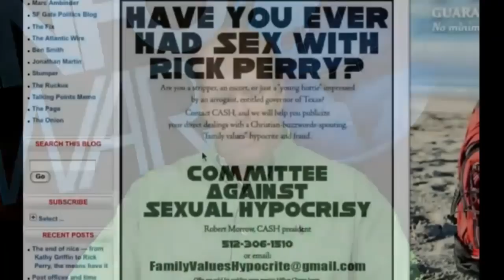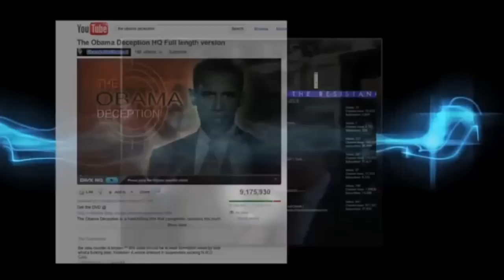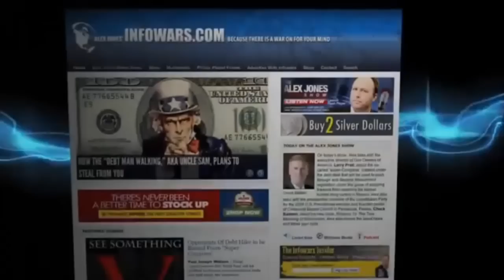Rick Perry or RON PAUL for President 2012?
Bilderberg-Approved Perry Set to Become Presidential Frontrunner

Every indication suggests that Bilderberg-approved Texas Governor Rick Perry is set to become the frontrunner in the Republican race to challenge Barack Obama for the presidency, illustrating once again how a shady, secretive and undemocratic global elite holds the reigns of true power while Americans are distracted by the delusional notion that they have a genuine choice in 2012.
Fukushima

"Perry has said he will announce his decision soon. One member of his campaign team said he was closer than ever to joining the race and he was testing the prospects in the early caucus and primary states of Iowa, New Hampshire, Nevada and South Carolina. If he does stand, Republicans at the New Orleans conference predicted he would become the frontrunner of a so-far uninspiring field," reports the London Guardian.

Texas Governor Perry, a protégé of Karl Rove, is very good at acting like a down-home populist, but that's all it is -- an act. Perry is George W. Bush 2.0.

While spewing Tea Party-style rhetoric about secession, shooting coyotes and courting the favor of Christian evangelicals, behind closed doors Perry has been quietly selling out Texas to globalist interests, auctioning off highways to foreign companies to turn them into profit-driven toll roads.

"Speculation that Perry is the Bilderberg group's ace card was prompted by the current political climate, which can largely be gleaned from the fact that Perry is a longtime, unwavering supporter of the NAFTA Superhighway and related infrastructure projects," wrote AFP's Jim Tucker earlier this month. "These pave the way for the Bilderberg-supported North American Union (NAU) proposal that would merge the U.S., Canada and Mexico."

Perry has also given enthusiastic support to former Mexican President Vicente Fox's efforts to turn Texas into a sanctuary state for illegal immigrants. He also aggressively promoted the Rockefeller Foundation-backed HPV vaccination campaign in Texas that has led to deaths worldwide. David Rockefeller is a prominent Bilderberger, attending each annual meeting without fail.

Perry attended the June 2007 Bilderberg conference in Istanbul, Turkey, and in doing so violated the Logan Act, a United States federal law that forbids unauthorized citizens from negotiating with foreign governments.

Look beyond the rhetoric and study what Perry has actually done in his role as Governor -- he's the ultimate globalist -- his every action illustrates how he's the diametric opposite to the image of the Tea Party populist that he attempts to portray. That's why he's the perfect pick for the globalists, someone who can suck in the trust of the American people only to stab them in the back upon becoming president, just as Obama did before him.
Bilderberg has proven its kingmaker role time and time again not just in US politics but worldwide. Bill Clinton was a little-known Governor of Arkansas before he attended a Bilderberg meeting in 1991 and went on to become President a year later. Similarly, British Prime Minister Tony Blair attended Bilderberg before his election in 1997. According to Euro Weekly News, Maria Dolores De Cospedal's attendance at Bilderberg 2011 in St. Moritz Switzerland also "augurs a victory in Spain's next general election" for her Partido Popular party.
Obama himself was reportedly vetted by Bilderberg when he infamously disappeared to a secret location with Hillary Clinton in June 2008 in Northern Virginia, at precisely the same time and location the Bilderberg Group were convening in Chantilly. Bilderberg luminary James A. Johnson was also responsible for selecting Obama's running mate Joe Biden, having also previously selected John Edwards as John Kerry's right hand man in 2004 after Edwards had impressed Bilderberg elitists Henry Kissinger and David Rockefeller with a speech he gave at the globalist confab in Italy that year.

In a comparatively weak GOP field, the establishment cannot take any chances in allowing Ron Paul to gain momentum as the only candidate who has a real chance of defeating Barack Obama.